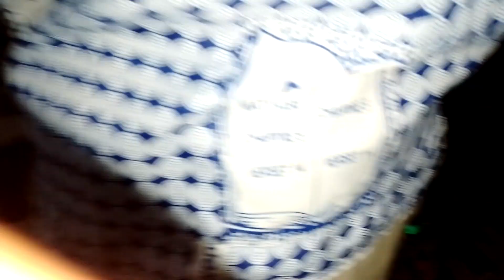Amina lelo dimanche ‎25 ‎février ‎2024, ‏‎11h47m51s